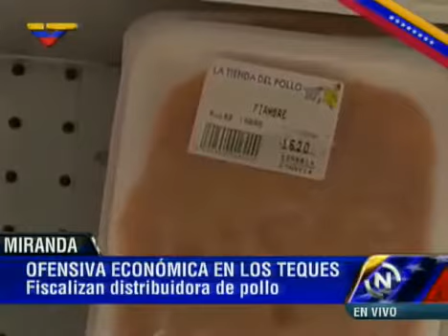Superintendencia de Precios justos detectó alimentos vencidos en Miranda